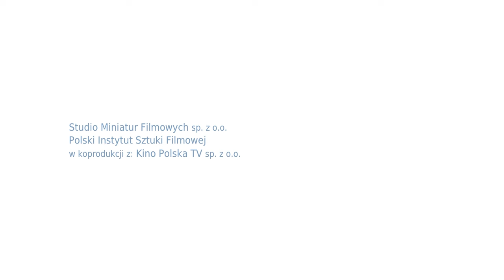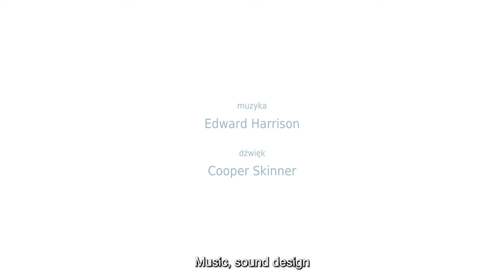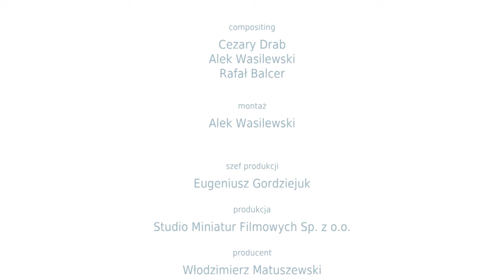LUCKY DAY FOREVER Short film - HD Reupload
Reupload of my 2011 shortfilm, now in proper 1080p.

Prole 514 dreams about winning the Great Lottery. The lottery winner is transformed and allowed admission into the elite White society, where everyone is beautiful, young and happy and people spend their carefree lives solely on fun and partying. One day, 514's wish comes true... but was this what he really wanted?

Lucky Day Forever (2011)

Written, directed and designed by
Alek Wasilewski

Music
Edward Harrison

Sound design
Cooper Skinner

Animation
Alek Wasilewski

Oren Mashkovski
Dov Walles
Gabriela Filipek-Pyszko
Bartosz Słomka
Hanna Abi-Hanna
Roy Manor

Backgrounds
Kamil Kochański
Jarosław Marcinek
Alek Wasilewski
Adam Kowal
Paweł Piechnik
Artur Chochowski
Tomasz Zaborek

Voices
Alek Wasilewski
Steve Vidmar
Faye Mata
Manuel Gagneux
Aleksandra Pavoni